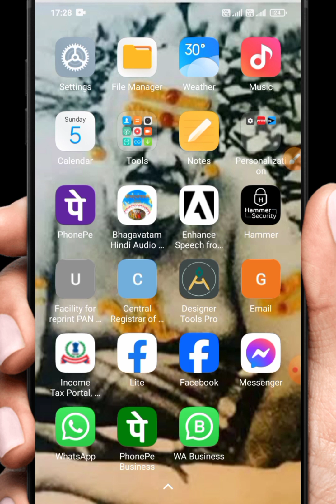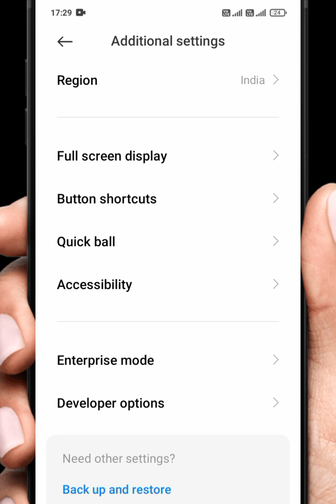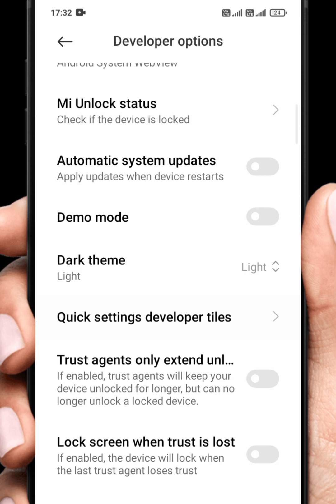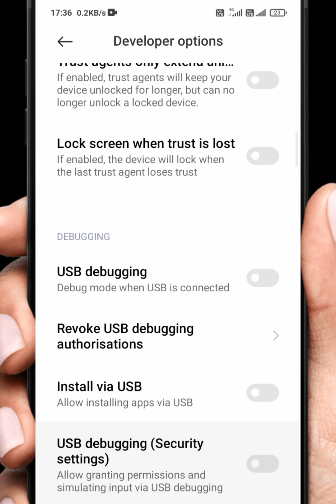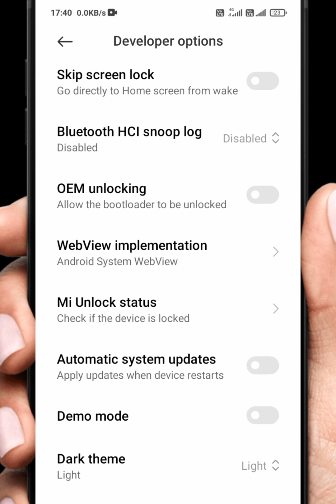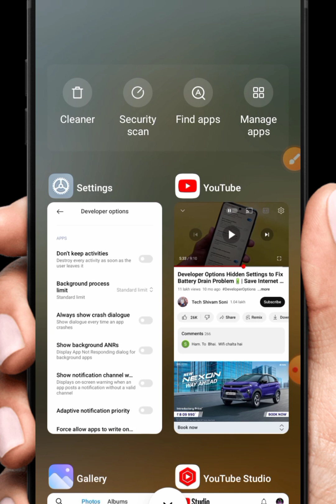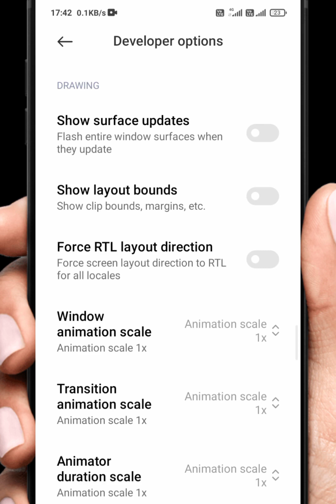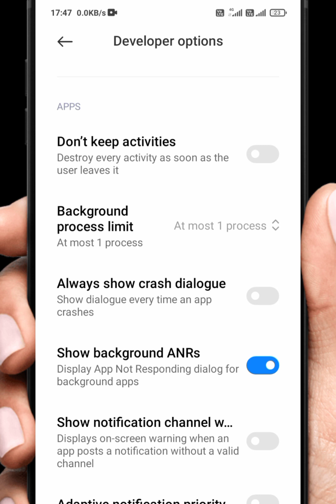Developer option Hidden Setting to fix battery drain problem solve | save internet & fast Net speed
Hello friends aaj ki ess video main bataunga ki apke Phone me Developer option ki 5 Setting ke bare mai bataya hu apke phone ki battery or internet bahut jaldi khatam ho jati hai tu asp es Setting kar ke aap apne phone ki battery or internet ko jayda se secure ya safe rakh sakte ho or apki phone ki battery long life ke saat chalegi tu video achha lage tu LIKE SHARE COMMENT jarur kare

YourQuaris: -.

developer option
developer option kaise on kare
developer option kaise on karen
developer options android
developer option in vivo
developer option off kaise kare
developer option in realme
developer option kaise laen
developer option in redmi
developer option in oppo
developer options all settings
details
developer option hidden
developer options hidden features
developer options hidden settings
to fix battery drain problem
developer options hidden setting
to enable 90 fps
developer option missing in excel
developer option hide kaise kare
developer option missing firestick
developer options missing
how to hide developer options
developer option hidden setting
x tech nx developer option hidden
setting to enable
developer options hide and
setting
save data setting
save data settings
instagram save data settings
data saving settings tamil
mobile data save settings
data saving settings telugu
data saving setting kaise karen
iphone save data settings
data saving setting youtube
data save option
facebook data saver setting
internet save data
internet data save kaise kare
save internet data on android
laptop internet data save tamil
save internet data in windows 10
online data save kaise kare
save internet data in windows 11
internet data save tamil
save internet data for later use
online data save website
how to internet save data mobile